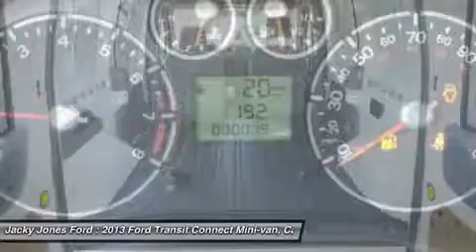2013 FORD TRANSIT CONNECT Cleveland, GA T46765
2013 FORD TRANSIT CONNECT Cleveland, GA
Stock# T46765